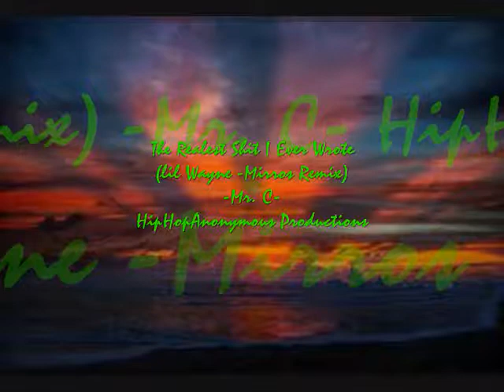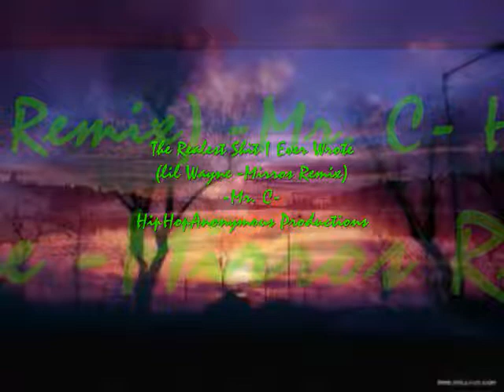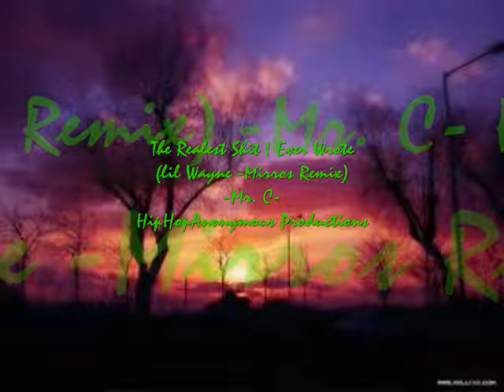LIL WAYNE - MIRRORS REMIX - "THE REALEST SHIT I EVER WROTE" - MR. C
LIL WAYNE - MIRRORS REMIX - "THE REALEST SHIT I EVER WROTE", HIPHOPANONYMOUS, HIP HOP